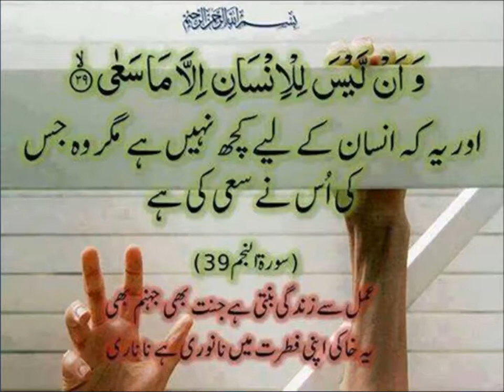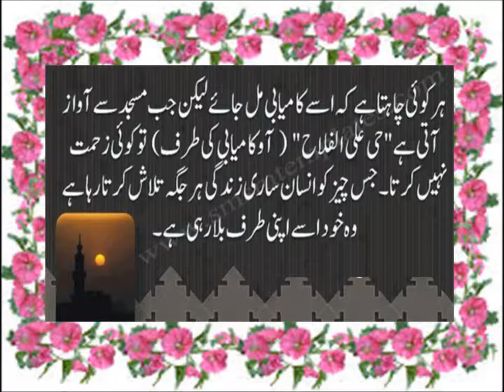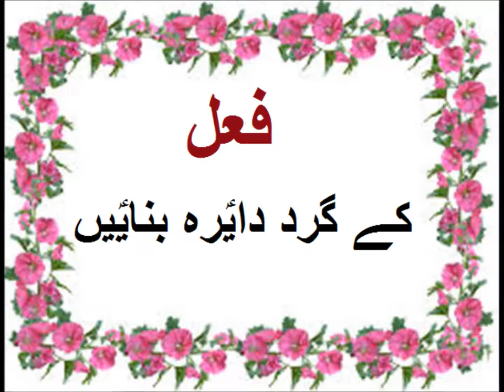Urdu grammar/اردو گرامر فعل کی تعریف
Class 3 Urdu sabaq 15, Urdu grammar Fail,  اردو گرامر فعل